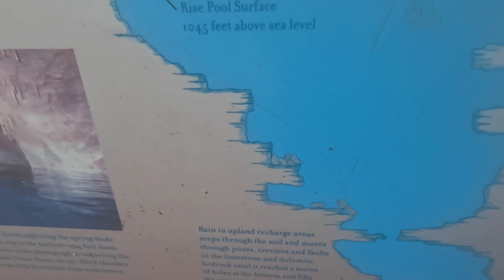Lesson learned on a remote water slide!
We are going on day trips again this summer and we have found some new attractions and an old one.  We started the day  kayaking on the Elk river in Missouri and finished the day off at roaring river. Come along and see what predicaments we get ourselves into.

Thank you for supporting us on our adventures in life.  We would really love to hear from you. If you would like to send us post cards or a kind note we would absolutely love it.

$stokesdj50